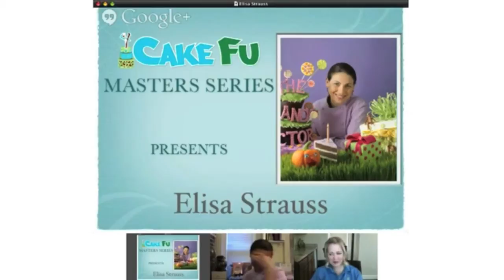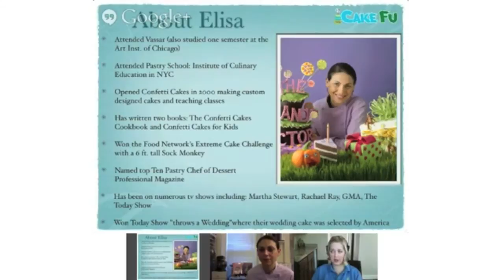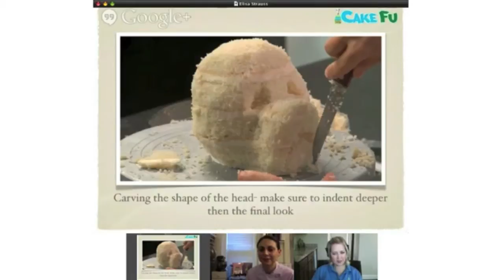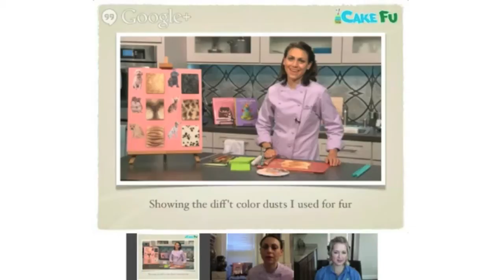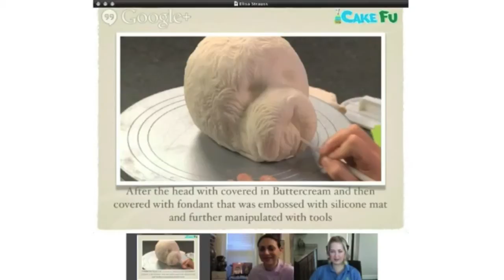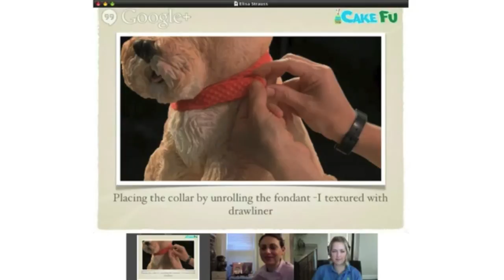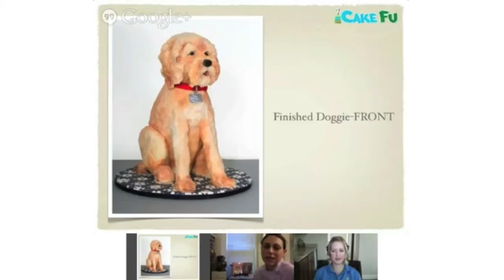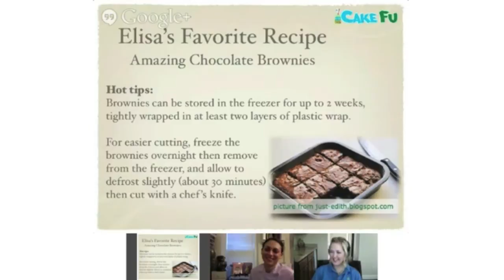CakeFu Masters Series with Elisa Strauss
CakeFu Masters Training: Elisa Strauss
In this training Elisa Strauss talks about her latest Craftsy class.
Her latest class is all about how to make a sculpted dog cake and she shares some great tips and tricks on how to customize it.